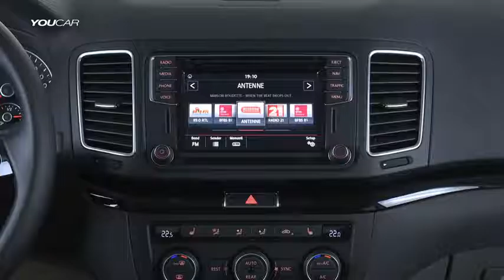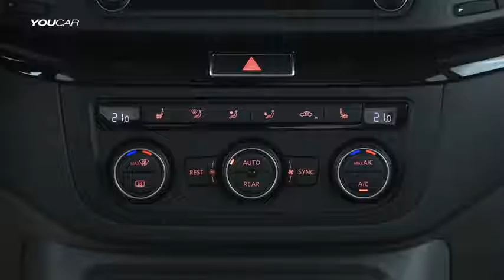Best Cars Review 2016 Volkswagen Sharan Interior and Exterior walkaround